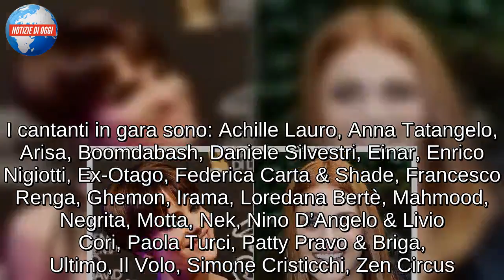Dopofestival con Papaleo: Micaela Ramazzotti e Miriam Leone in pole position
Festival di Sanremo 2019: chi condurrà il Dopofestival
Ormai non è una novità: Rocco Papaleo condurrà il Dopofestival 2019. Per l’attore si tratta di un ritorno alla kermesse musicale che ha condotto nel 2012 insieme a Gianni Morandi e Ivana Mrazova. Ma chi accompagnerà questa volta Rocco? Spy, nel numero in edicola da venerdì 11 gennaio, rivela che Papaleo sarà affiancato da due attrici del cinema italiano. Ovvero Miriam Leone e Micaela Ramazzotti. Salvo imprevisti dell’ultima ora saranno le due interpreti a commentare le varie serate dell’evento, che si svolgerà nella città ligure dal 5 al 9 febbraio.

Spy rivela anche i primi ospiti del Festival di Sanremo 2019
Il settimanale diretto da Massimo Borgnis anticipa pure i nomi di alcuni dei super ospiti italiani. Oltre all’inedito duo formato da Andrea Bocelli e dal figlio Matteo (già annunciato), sono pronti nomi illustri come quello di Luciano Ligabue, di Eros Ramazzotti e di Marco Mengoni. Baglioni punta anche a portare sul palco dell’Ariston il nuovo “superduo” della canzone italiana, formato da Laura Pausini e Biagio Antonacci. Al momento, come chiarito durante la prima conferenza stampa, non sono previsti ospiti internazionali.

Claudio Baglioni ha scelto Virginia Raffaele e Claudio Bisio